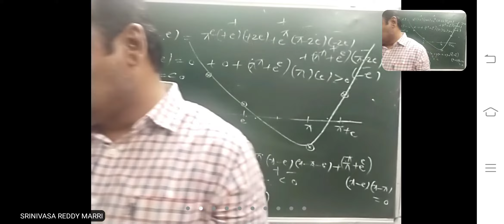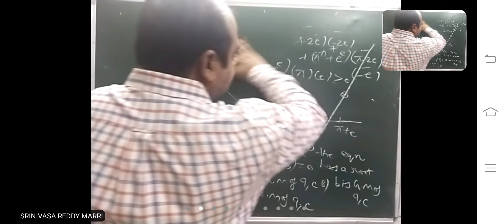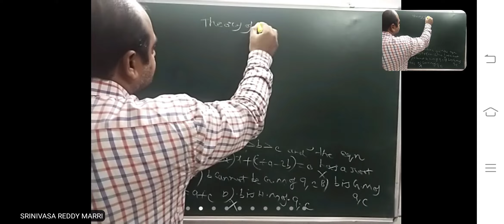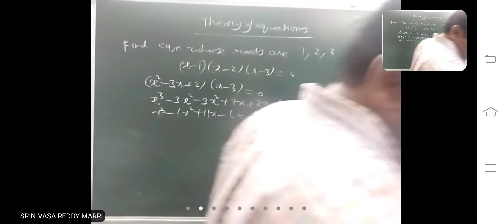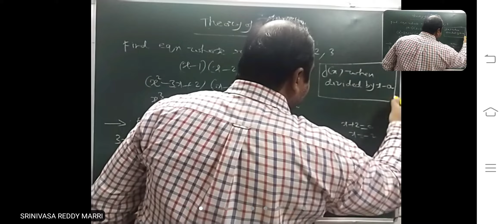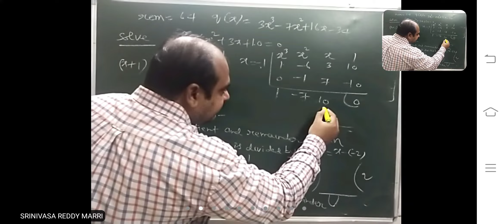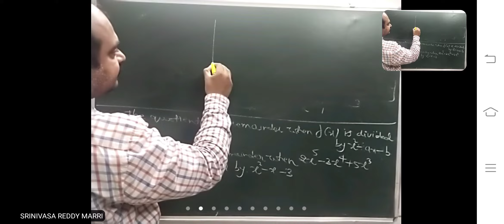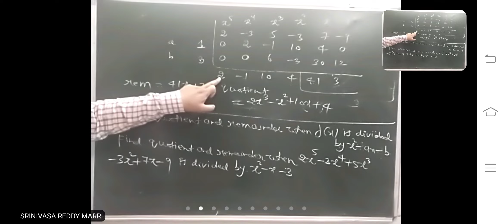QUADRATIC EQUATIONS LECTURE-16(10/6/21)